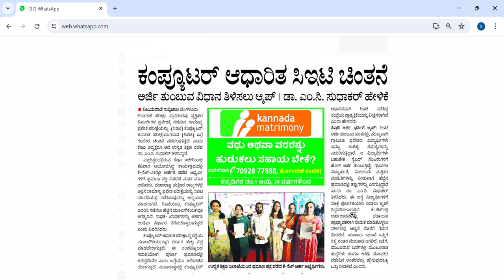KCET 2024 LATEST UPDATE|BIG CHANGES|KEA|students solution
Upi id:hatersvtu@ybl